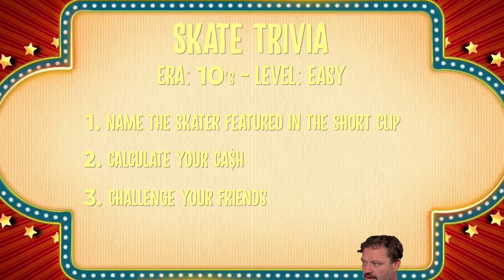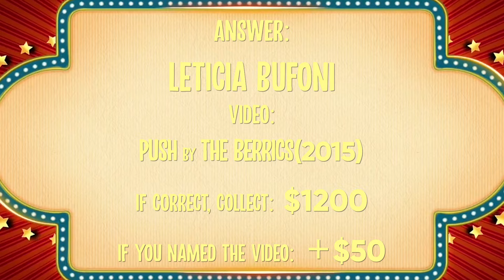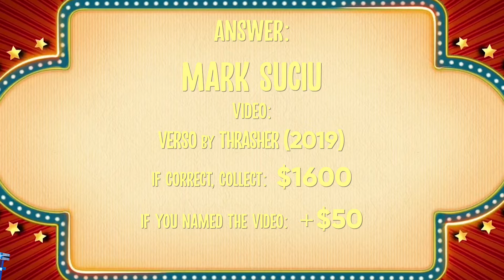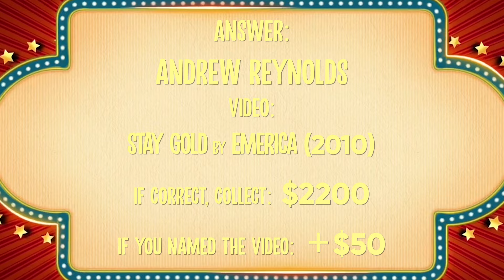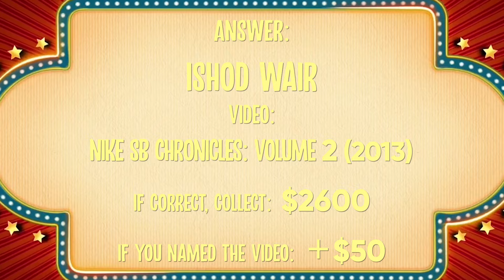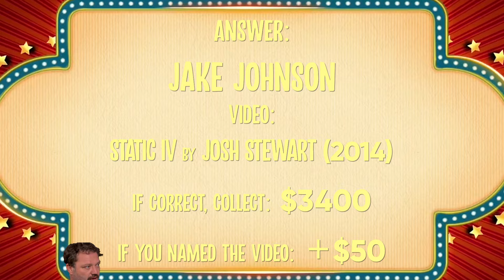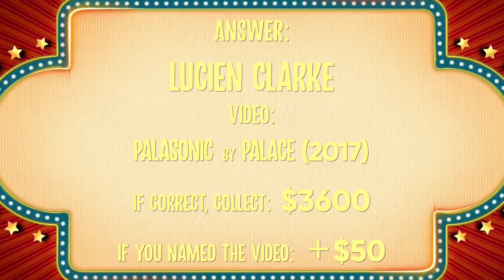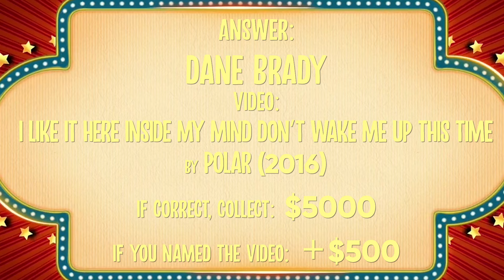Skate Trivia Video Game | Can You Name these Skateboarders from their Video Part Clip? 🛹+🧠=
This one might be too easy. What do you think?

Post your scores in the comments, tag your friends to challenge them. For some reason, it feels like you need the money there to raise the stakes. If you want to get competitive about it, you could.

Speaking of which, it shouldn't need saying that if more than one person is watching, whoever states the correct answer first wins the money. You don't get cash for saying the right thing if someone else said it first...

Easy level means that either these are iconic videos, iconic parts, iconic skaters or some combination of all three.

What do you think of our host KenBam MargJennings? Let me know what you'd like to see more or less of in the comments.

Who got 100% on this? Check the other trivia videos on this channel to level up if you got bored.

2. Answer: Milton Martinez

5. Answer: Wes Kremer

7. Answer: Daewon Song

8. Answer: Carlos Ribeiro

9. Answer: Evan Smith

10. Answer: Kader Sylla

11. Answer: Clive Dixon

12. Answer: Kyle Walker

13. Answer: Aaron Homoki ‘Jaws’

14. Answer: Justin Figueroa ‘Figgy’

15. Answer: Kevin Bækkel

16. Answer: Curren Caples

17. Answer: Tyler ‘Manchild’ Pacheco

18. Answer: Chase Webb

19. Answer: Robert Neal

20. Answer: Keith Hufnagel ‘Huf’

21. Answer: Jim Greco

Did you get that bonus question?

Post your score in the comments.